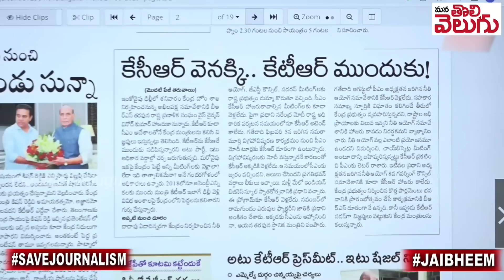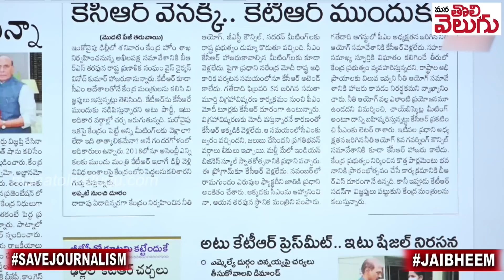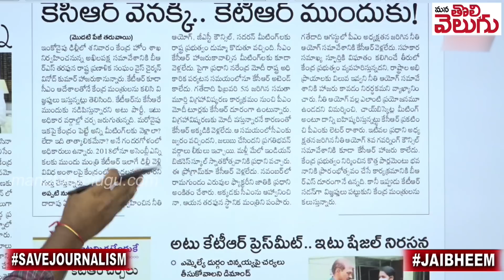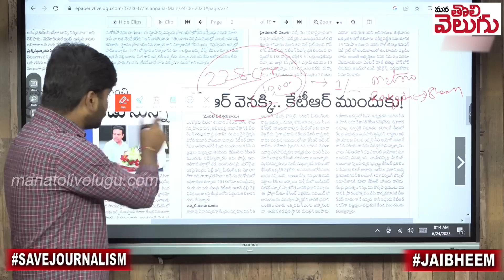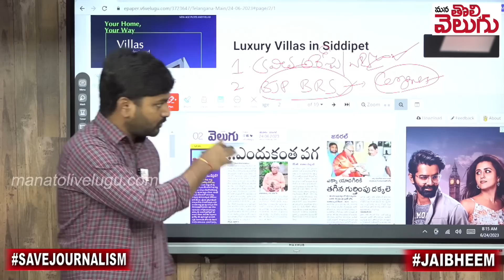కెటిఆర్ ఢిల్లీ టూర్ రహస్యం !! అందుకే వెళ్ళిండు ! | KTR Delhi Tour Secret Agenda| ManaTolivelugu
Ganji Raghu
SBIN0000916
PATNY Secunderabad Branch
Phonepay/Google pay